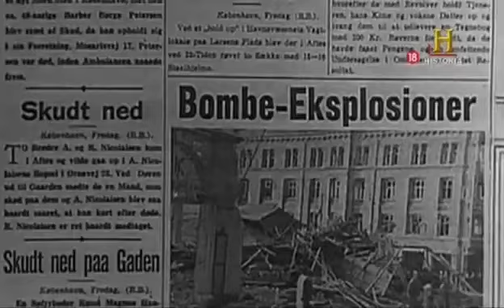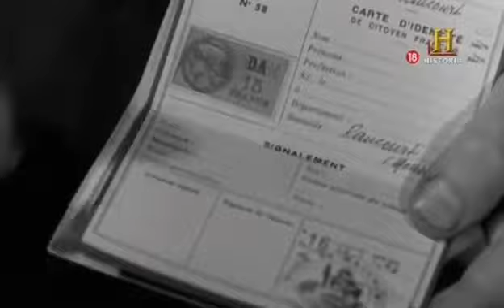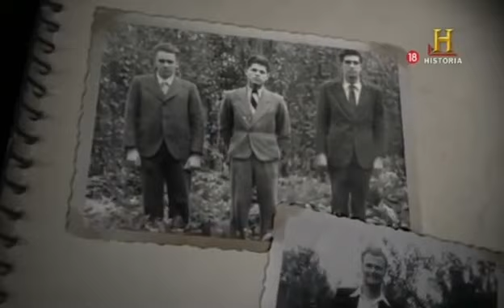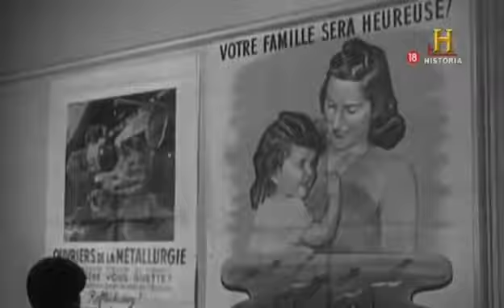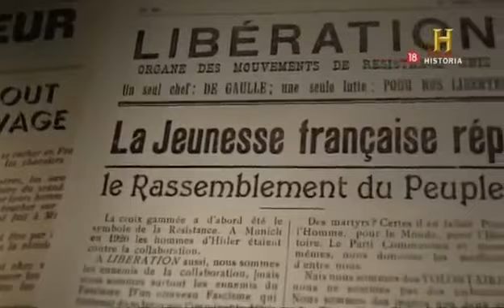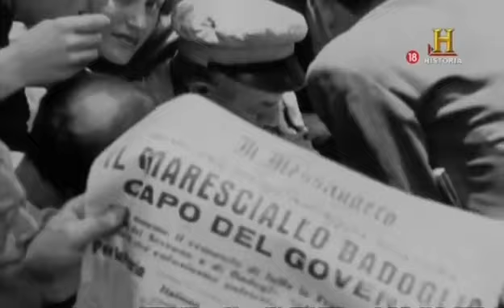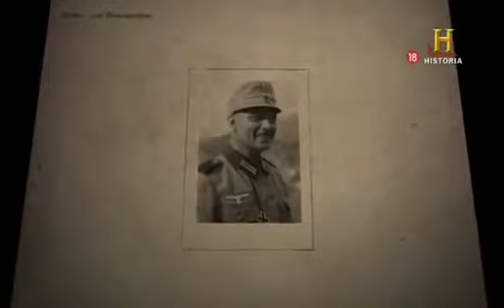La Resistencia; 4/6 El e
Los nazis impusieron un nuevo orden en toda Europa a través de la invasión de Polonia o la incursión en Grecia. Sin embargo, en el continente, los combatientes de la resistencia se levantaron.